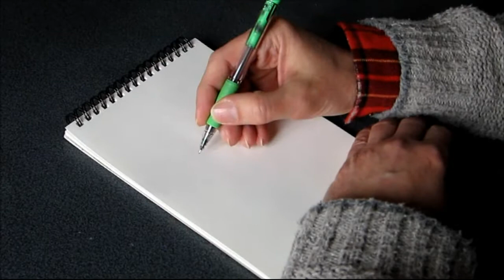Roberto Baldazzini mentre disegna uno sketch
Roberto Baldazzini, con il suo stile inconfondibile e il suo segno elegante, ha accettato di disegnare un piccolo sketch per me che vorrei condividere con tutti gli appassionati dell'erotismo a fumetti.
Grazie di cuore per la disponibilità, Maestro!